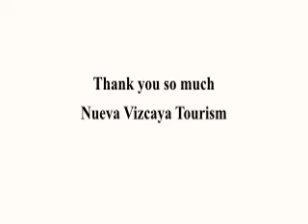Blue777arlin Art Studio